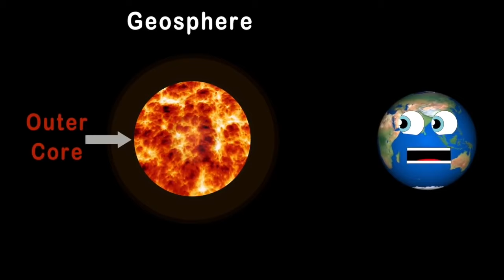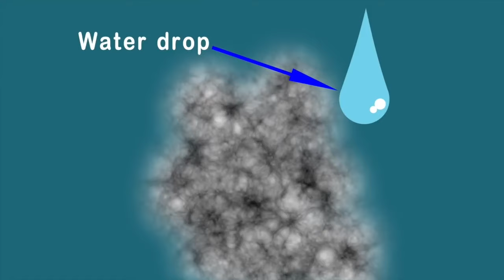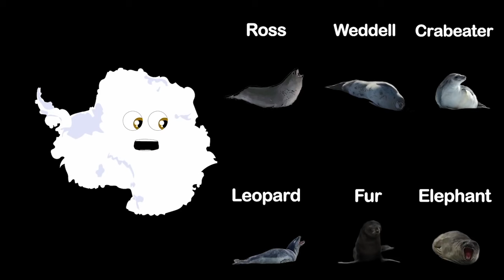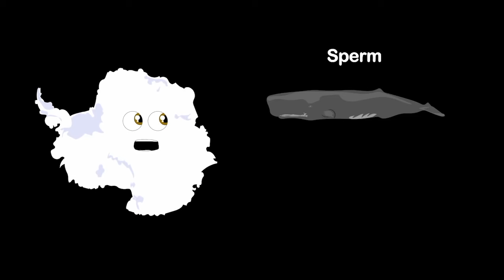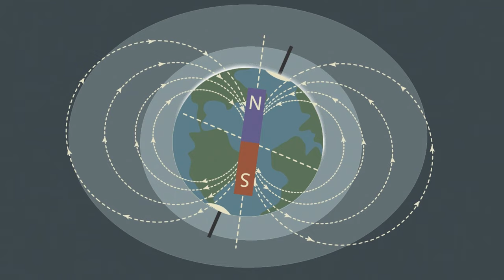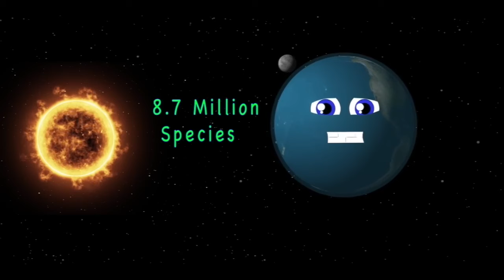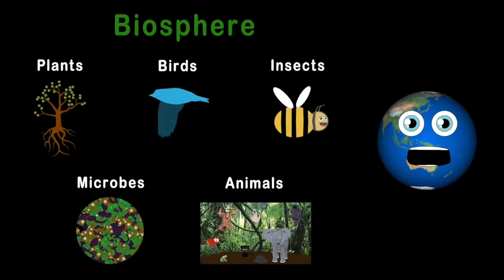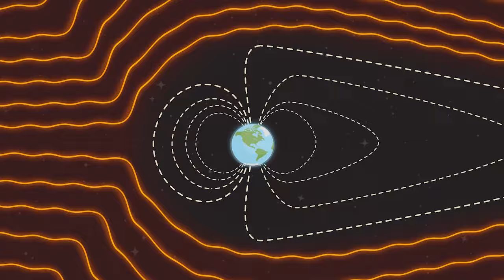Is The Earth a Magnet?! | Space Songs For Kids | KLT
Let's learn about earth's magnetic poles!